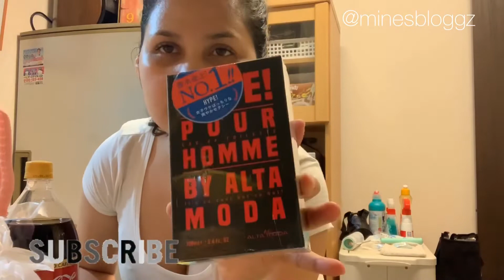Donki Hote Haul Time | Mine’s Bloggz 💋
Always Keep on Watching!
Arigatou Gozaimasu💛
Click d Bell button too to Update You to Our Next Vlogs.
Xoxo 💋
Godbless.